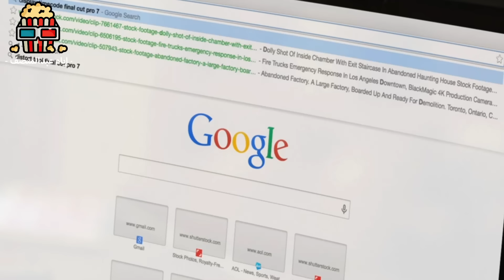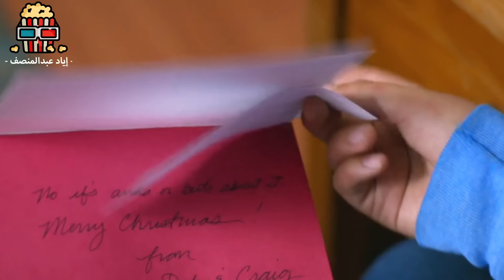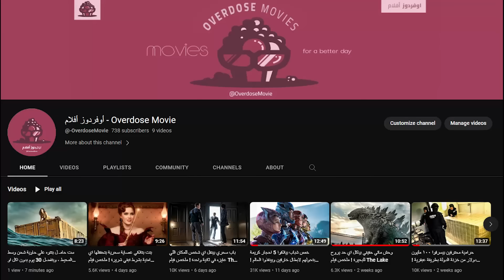كلب بيسرق دهب وفلوس كتير من البنوك، وبيخلي صاحبه ملياردير ! ملخص فيلم the bandit hound